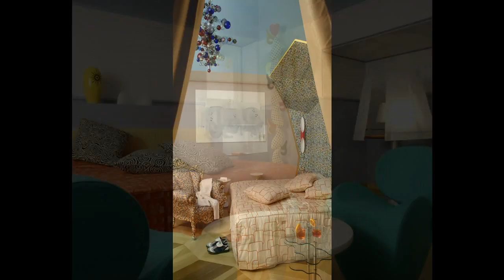Byblos Art Hotel Villa Amista in Verona, Italy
The Byblos Art Hotel Villa Amista near Verona is a classic Venetian style villa where the 17th century baroque and the modern design are merged in a harmonious synthesis of tradition and innovation, work of the refined inventiveness of the well-known architect designer Alessandro Mendini. The hotel ambience therefore is a pleasant mixture including elements of romantic hotels, design hotels and boutique hotels. The 5 Star Hotel in Corrubbio is immersed in a luxuriant park and it is situated only 7 km far away from Verona. Each guest room of the historic hotel is unique and has been individually